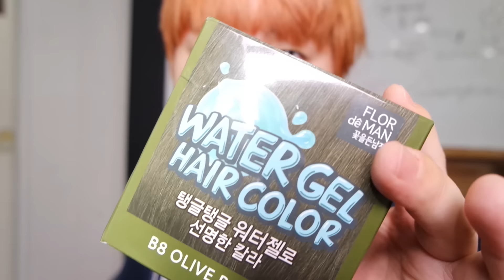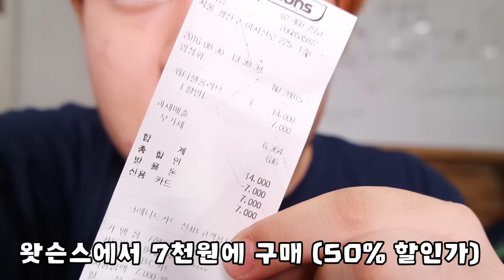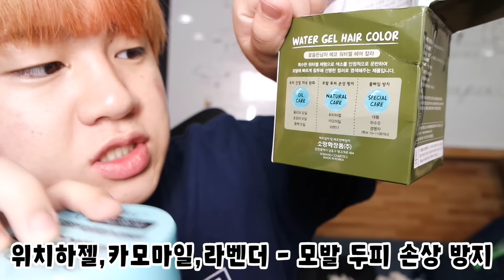솔직한 뷰티 [워터젤 염색약 올리브브라운 셀프 염색] 토마토 머리를 탈출해라!! - [김남욱]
오늘은 꽃을든남자에서 나온 워터젤염색약 올리브브라운으로
셀프 염색을 했습니다... 토마토 탈출을 위해서 염색을 결심했는데요
과연 어떻게 변했을지 ... 같이 보실까용가리~